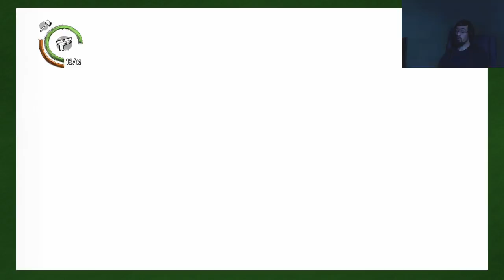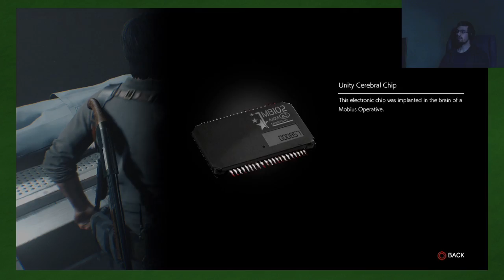The Evil Within 2: Ghostly Showdown - Part 30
We take on Anima for the final time, and confront our inner demons!

Title: The Evil Within 2
Developer: Tango Gameworks
System: PlayStation 4